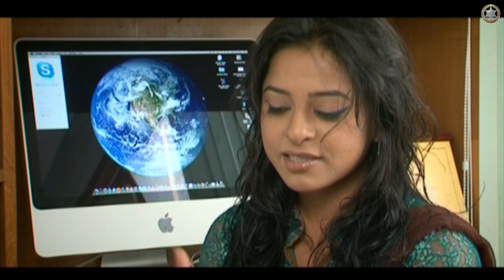বাংলা নাটক | মায়ের দোয়া পরিবহন - শেষ পর্ব (৪৪) | Tisha | Mir Sabbir |Jyotika Jyoti|Milan|Saju Khadem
Drama: Mayer Dowa Paribahan (মায়ের দোয়া পরিবহন)
Episode: 44
Script: Ashraful Chanchal
Director: Dipankar Dipon
Cast: Nusrat Imrose Tisha, Mir Sabbir, Saju Khadem, Jyotika Jyoti, Humayun Faridi, Anisur Rahman Milon, Dilip Chakraborti, Dukhu Sumon, Runa Khan, Shushma Sarkar, Rahmat Ali, Saika Ahmed, Shamim Zaman, Momena Chowdhury, Shirin Alam, Intekhab Dinar (Guest) and many more...
DOP : Moshiur Rahman
Edit : M Rahman

A Mind Tune Creative Channel Production.

⚠️ Warning ⚠️

This Content is Copyrighted by Mind Tune Creative Channel.